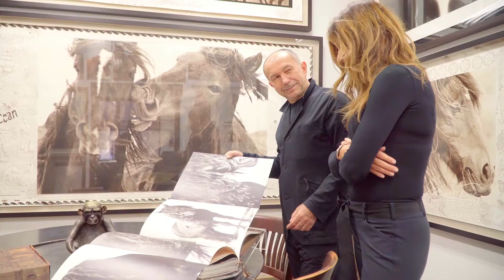Real Estate Thursday Roberto Dutesco